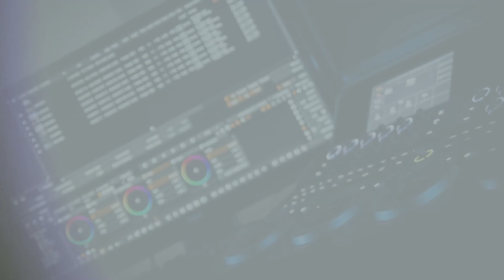Victoria Koszyce Małe - GKS Gromnik 0:2 27.05.2017